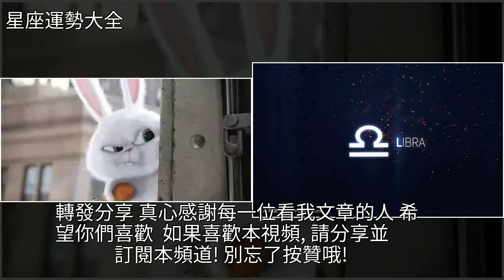福氣滿滿的星座，誰見了都愛！，[星座運勢大全]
福氣滿滿的星座，誰見了都愛！ [星座運勢大全]星座,天秤座,獅子座,射手座,處女座福氣滿滿的星座，誰見了都愛！ [星座運勢大全]星座 天秤座 獅子座 射手座 處女座